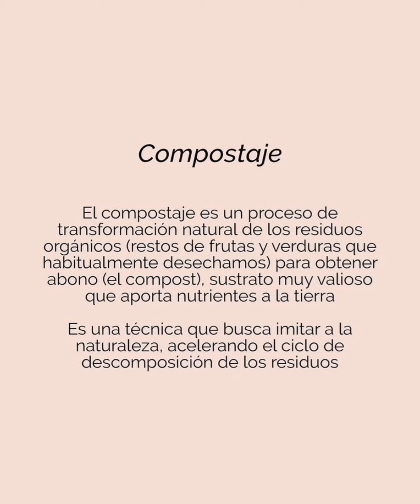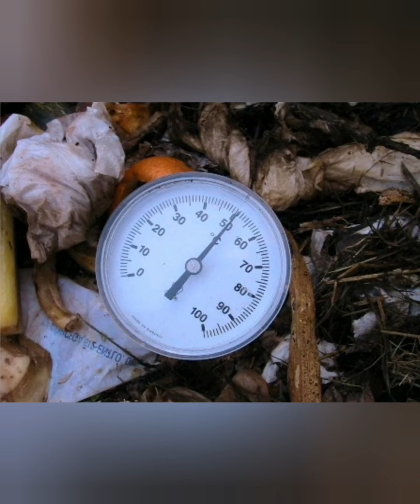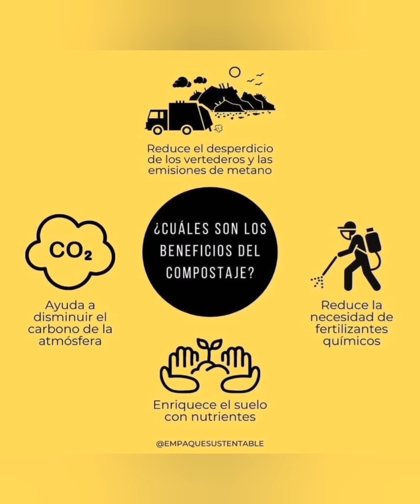COMPOSTAJE Composta compostaje consejosparaunbuencompost medioambiente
Consejos para realizar un buen compostaje.